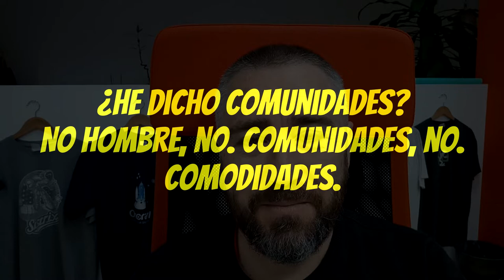Los asquerosos, de Santiago Lorenzo - Reseña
Manuel se ve obligado a escapar de la ciudad y acaba viviendo en un pueblo abandonado donde comienza una nueva y solitaria vida.
Reseña de la novela 'Los asquerosos', de Santiago Lorenzo, uno de los fenómenos editoriales de 2018 y lo que llevamos de 2019.

La música de la cabecera y de la cartela final pertenece al tema 'Decepción', que me ha sido cedida por cortesía de mis amigos de Munch!